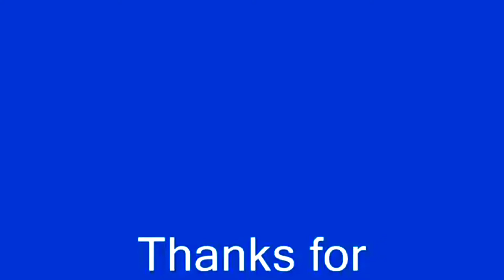CLIPS : Grand Prix 4 - Crashes Compilation (Mod 2003-2004) (2004) #7